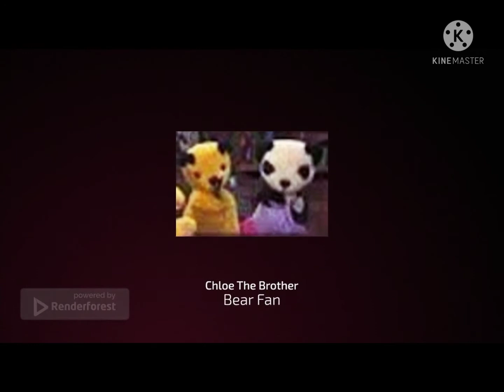Daniel Tiger and his friends go potty